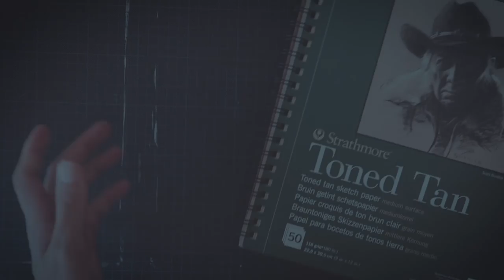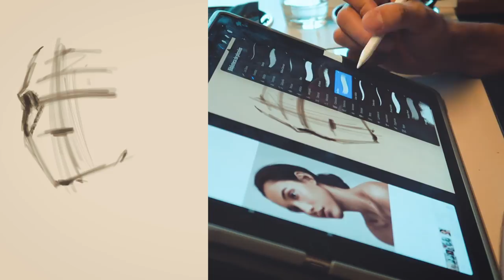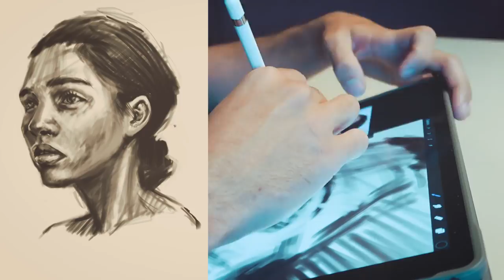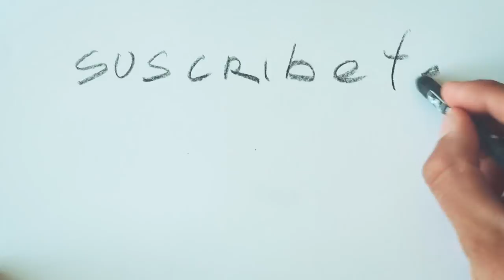Como Tener Un Día Productivo🎨 | Estudio Taller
Un Tip para tener un día productivo | Estudio Taller